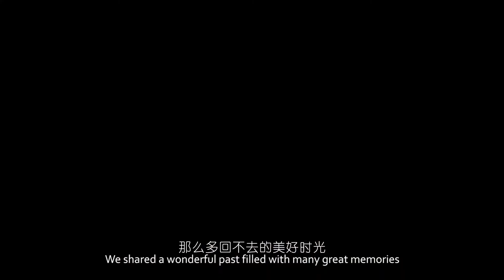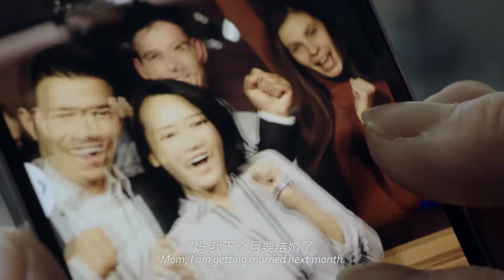999 Pure Gold Xifu (囍福) Brand TVC - Full